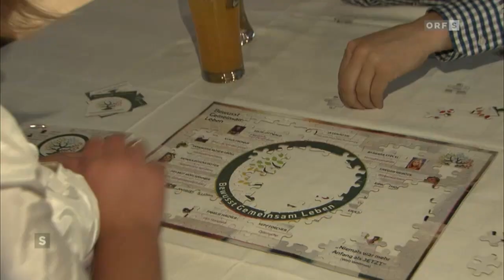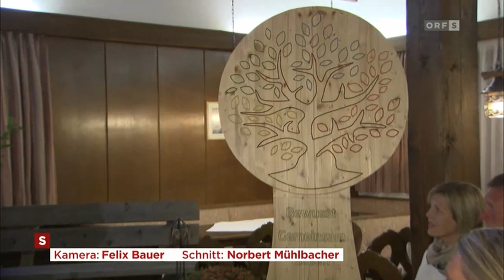Potentialenfaltung in Ebenau als lebenswerte Vorbildgemeinde und Lernort für kommunale Intelligenz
Die Potentiale der Menschen und die Eigenverantwortung sind der Schlüssel

Die Initiative Bewusst Gemeinsam Leben ist eine Agentur für Transformation und sieht sich als Drehscheibe für steht für Veränderung in den Bereichen Lebensmittelversorgung, Energiesicherheit und Rückbesinnung zur Natur. Die Basis für eine Transformation ist im weitesten Sinne die Keimzelle „Familie“. Dafür machen wir uns stark. Jeder für sich und alle gemeinsam. Wir handeln, denn wir wollen zeitgemäße Lösungen sichtbar sowie wirksam machen und Bewusst Gemeinsam Leben.
Dazu weben wir einen neuen Stoff aus den Spinnfäden der Menschen, die ihre Fähigkeiten, Ressourcen, oder schon bestehende Lösungen einbringen. Durch die Bündelung der Kräfte fördern wir gemeinsam einen gesellschaftlichen Wertewandel. Denn niemals war mehr Anfang als JETZT!